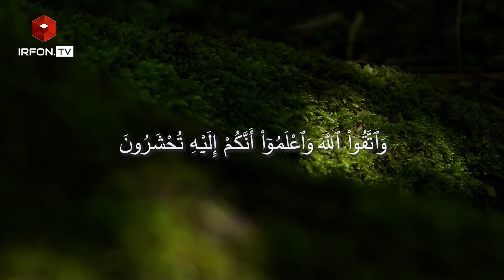BAQARA SURASI | 193-203 oyatlar tafsiri | Shayx Alouddin Mansur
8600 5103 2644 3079 UzCard
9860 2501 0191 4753 Humo
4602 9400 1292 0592 Visa
UMAR RAXMANBERGANOV